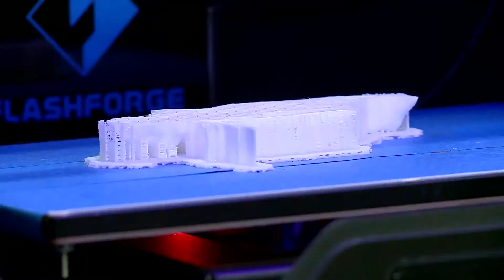TIFAC on Rajya Sabha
Dr. Prabhat Ranjan explaining the importance of 3D PRINTING on Rajya Sabha TV